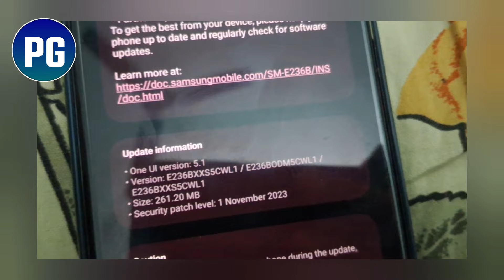Samsung Galaxy F23 5G New Update December 2023 | Samsung F23 5G New Software Update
Queries Solved:
1) Samsung f23 5g new update
2) Samsung f23 new update
3) Samsung f23 5g new software update
4) Samsung galaxy f23 update
5) samsung f23 update